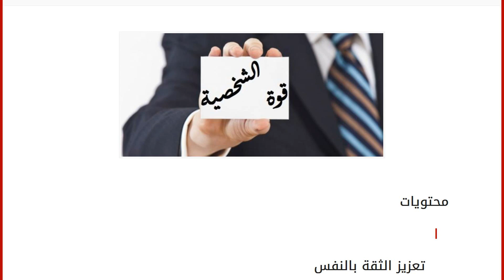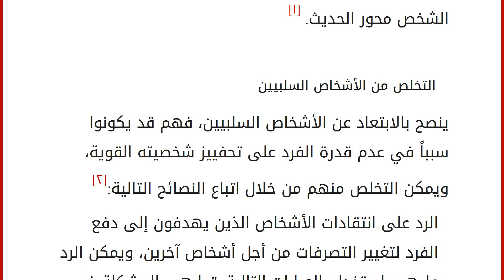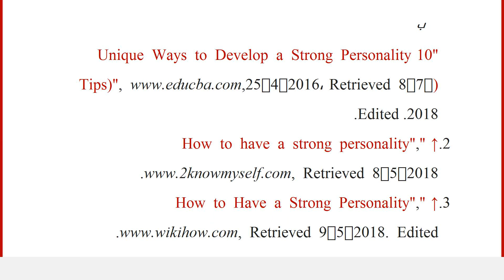كيفية اكتساب شخصية قوية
إقراألمقال كاملا :
محتويات
١ تعزيز الثقة بالنفس
٢ التخلص من الأشخاص السلبيين
٣ مساعدة الأخرين
٤ تعلم المهارت القيادية
٥ المراجع تعزيز الثقة بالنفس
تعتبر الثقة بالنفس إحدى العناصر الأساسية التي تساهم في اكتساب الفرد للشخصية القوية، لذا ينصح بتطويرها، وذلك من خلال التحدث مع الأصدقاء، و المناقشة في أمور مختلفة، بالإضافة إلى ذلك يجب على الشخص التفكير بروية في المواقف التي قد تواجهه، فقد يلجأ العديد من الأشخاص الذين يشعرون بالغيرة إلى نشر الإشاعات السلبية غير المحببة عنه، وذلك نظراً لعدم رغبتهم في أن يكون ذلك الشخص محور الحديث. [١]
التخلص من الأشخاص السلبيين
ينصح بالابتعاد عن الأشخاص السلبيين، فهم قد يكونوا سبباً في عدم قدرة الفرد على تحفييز شخصيته القوية، ويمكن التخلص منهم من خلال اتباع النصائح التالية:[٢] الرد على انتقادات الأشخاص الذين يهدفون إلى دفع الفرد لتغيير التصرفات من أجل أشخاص آخرين، ويمكن الرد عليهم ب